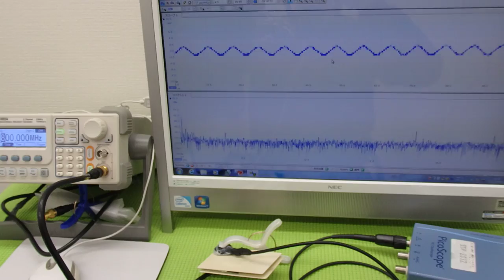超音波プローブによる金属部品の表面改質 （超音波システム研究所 ultrasonic-labo）